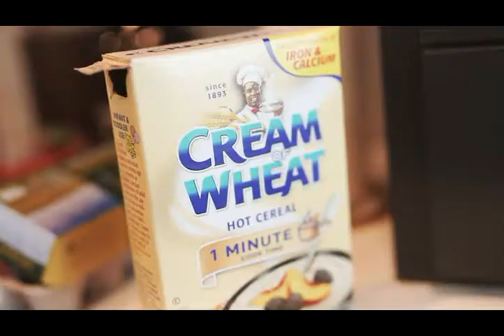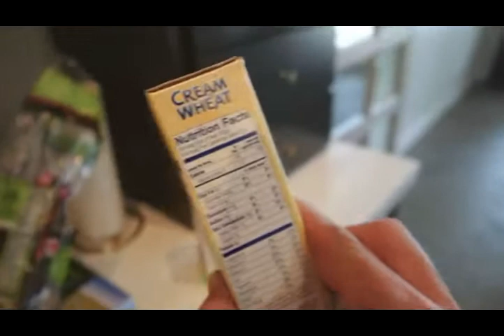MY MORNING ROUTINE 2019💪🏼 __ Healthy☀️ Start⏰ xvid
🌎🔥For more information "Restore Glowing Health and Feel Decades Younger" click here ➜➜